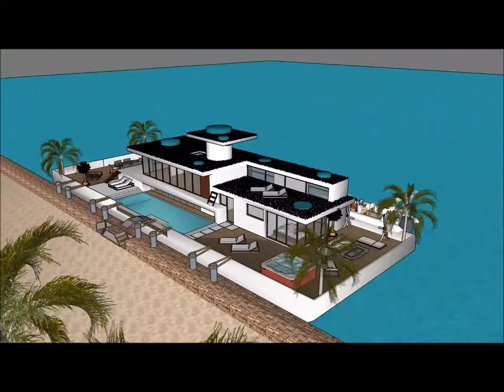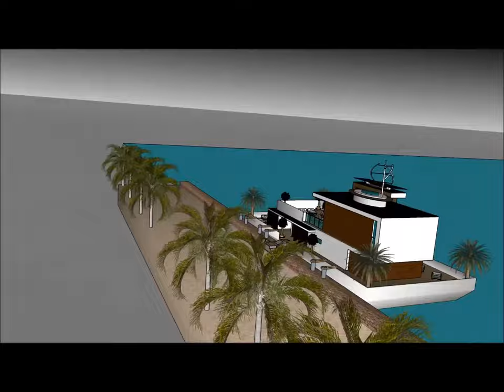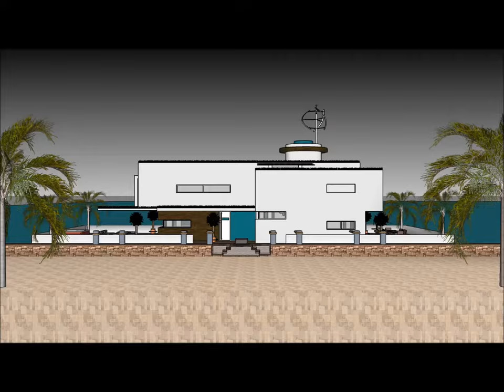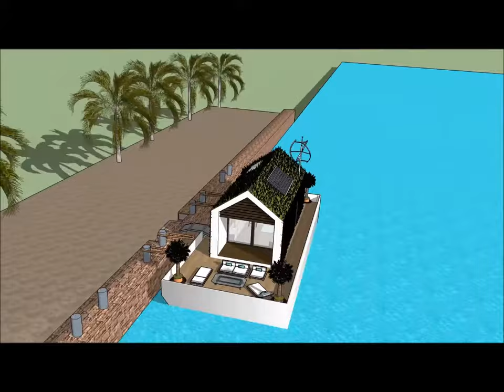Houseboat Huisboot Boothuis Seiljag Herehuis yacht in Amsterdam Cape Town SOUTH AFRICA SUID AFRIKA y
The Houseboat Huisboot Boothuis Seiljag Herehuis yacht in Amsterdam Cape Town SOUTH AFRICA SUID AFRIKA y is made to sustain quality of life:

The Houseboat Huisboot Boothuis Seiljag Herehuis yacht in Amsterdam Cape Town SOUTH AFRICA SUID AFRIKA y includes an Extravagant Barge Design ready for the extravagant user to rent the barge Houseboat

The Houseboat Huisboot Boothuis Seiljag Herehuis yacht in Amsterdam Cape Town SOUTH AFRICA SUID AFRIKA y with high end living on the American w has three level plans with basement underneath it, which consist all the facilities needed for the renter. The Houseboat Barge has a unique modern contemporary design with unique architectural features. It has its own lounge area with gorgeous view of the bay.